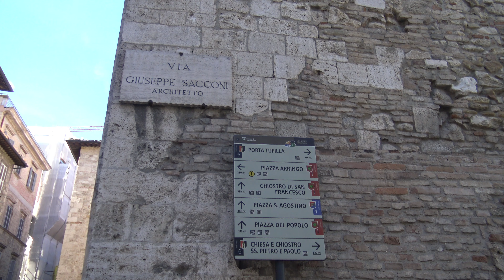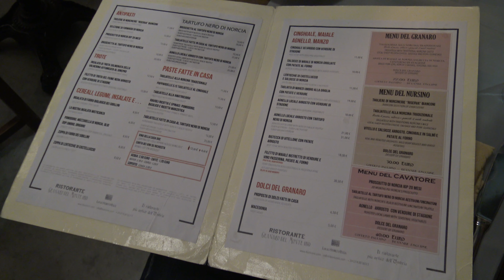Umbria 🇮🇹 (Oct. 2023)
Enjoying our week in Umbria in early October 2023: We stayed in Norcia which is still suffering from the terrible earthquake in 2016 causing lots of destruction with rebulding efforts still ongoing (our hotel - beautiful Palazzo Seneca - luckily did not get damaged).

From Norcia we went out on day trips to discover many beautiful places such as Castellucio, Ascoli Piceno (in Marche Region), Monit Sibillini National Park, Spoleto and Rasiglia.